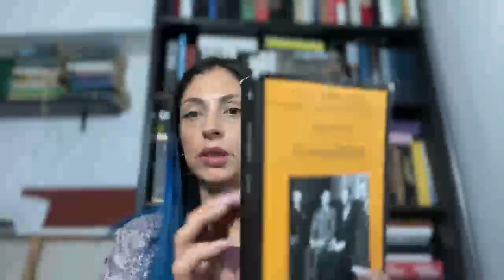IL PROCESSO DEL SECOLO: NATHAN LEOPOL E RICHARD LOEB, CAPITOLO TERZO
TERZO CAPITOLO della saga su Nathan Leopold e Richard Loeb, due ragazzi plusdotati con caratteristiche complementari che decidono di unire le loro intelligenze per compiere il delitto perfetto.
Il delitto ci fu, la perfezione meno, per questo i due ragazzi si ritrovano di fronte a un giudice a lottare per la propria vita,
durante quello che fu poi rinominato "Il processo del secolo".